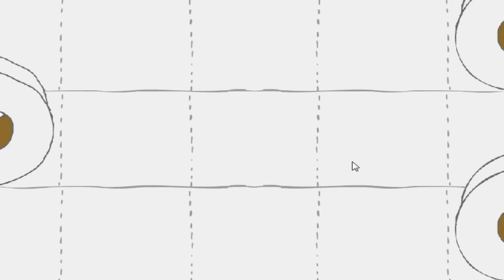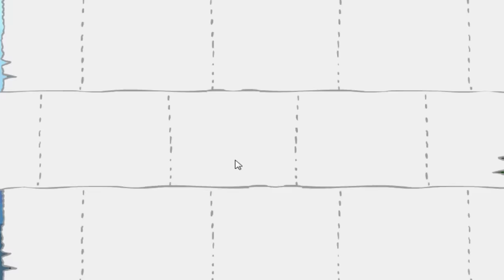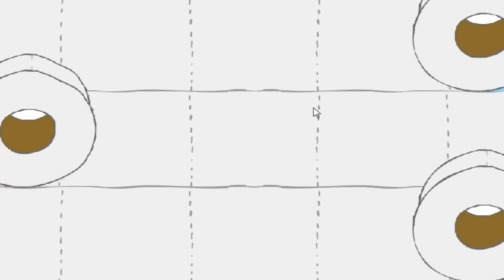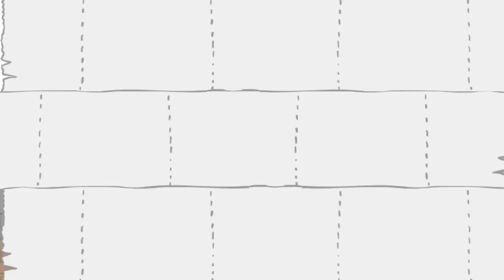Самый быстрый туалет ! ( POTTY RACERS 4 )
Какашечные двигатели вновь работают !